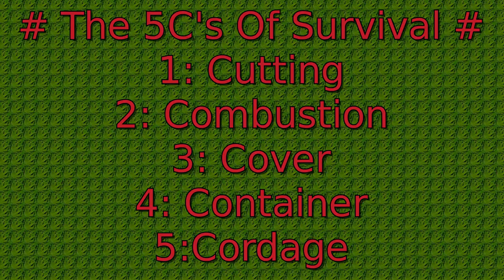Packing Up Camp And Go Get Some Food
This video is from last summer.